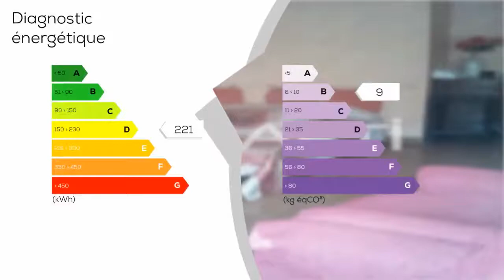A vendre - Appartement - AMELIE-LES-BAINS-PALALDA (66110) - 1 pièce - 33m²